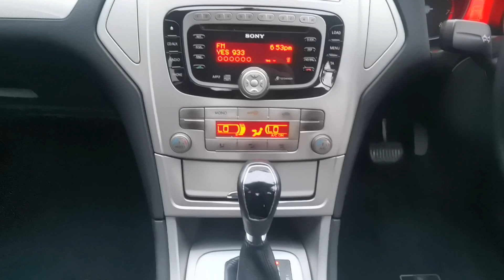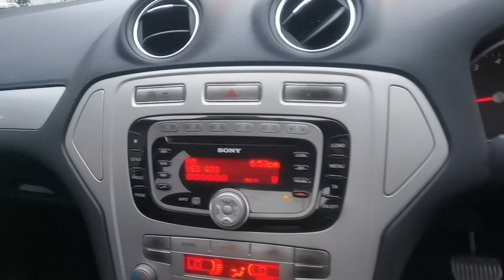WTS3976 FORD MONDEO 2.3AT 2010TH